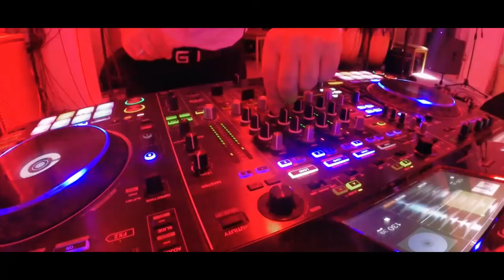ARTUR & ARMINE WEDDING